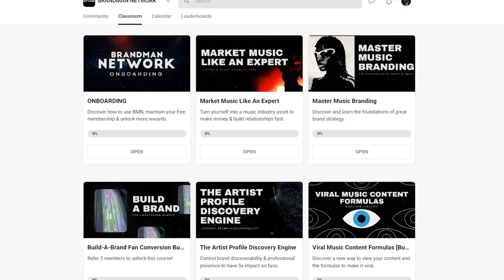TRAPS THAT CAN RUIN YOUR MUSIC RELEASE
Promoting your music can be hazardous!